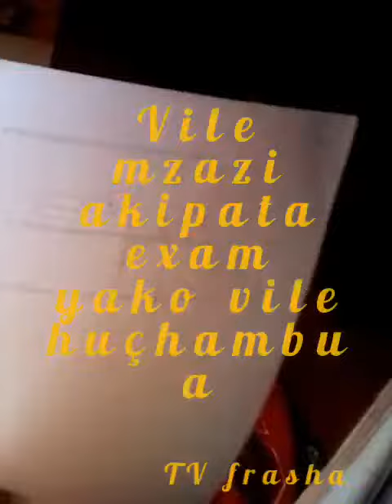mzazi akipata paper zako za exam vile hukuchambua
recommended to watch educating video show how parent get your exam papers and talk about you new one